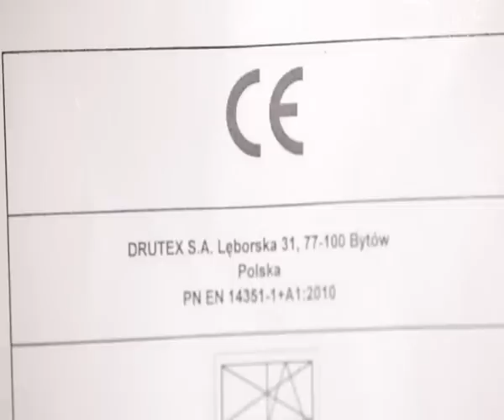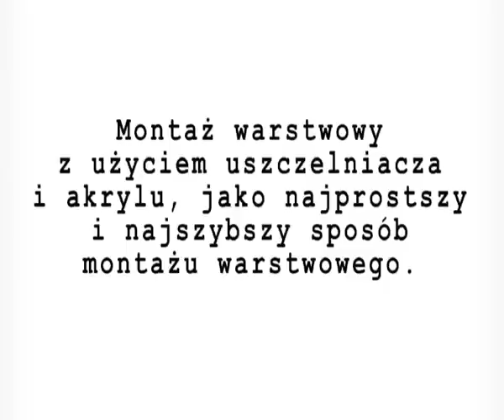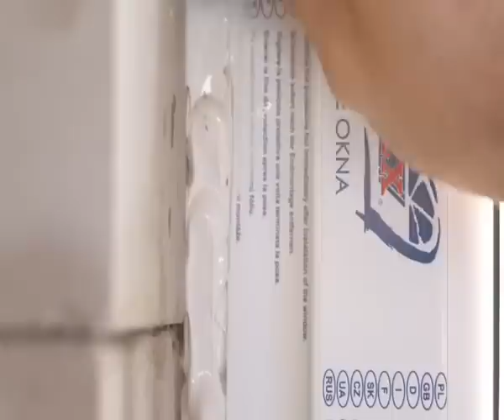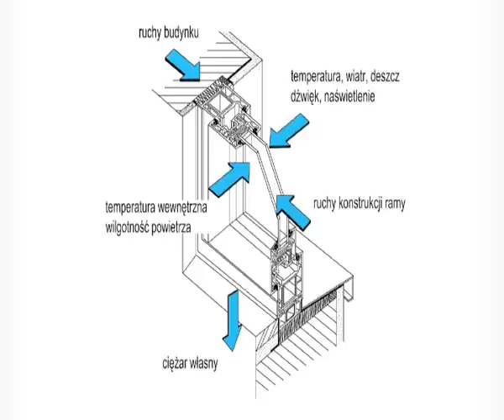Zasady montażu warstwowego okien